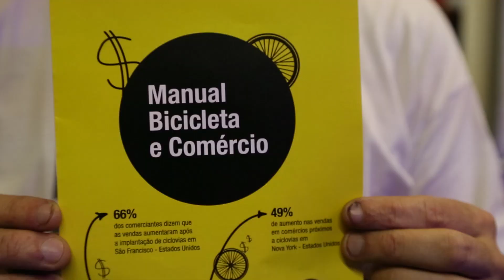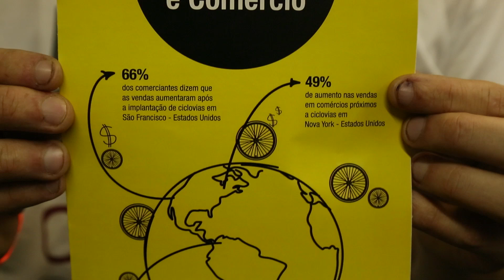Em SP, campanha mostra que bike e comércio podem andar juntos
Durante a Brasil Cycle Fair 2015, um tema foi recorrente entre as palestras organizadas para o evento: o uso da bicicleta como forma de impulsionar o comércio.

Entre palestras sobre como o cicloativismo incentiva o mercado de bicicleta e iniciativas que a promovam o seu uso, a Ciclocidade (Associação dos ciclistas urbanos de São Paulo) lançou o Manual Bicicleta e Comércio, que nasce para dar dicas àqueles que querem impulsionar seus negócios dando atenção especial a quem usa a magrela como meio de transporte.